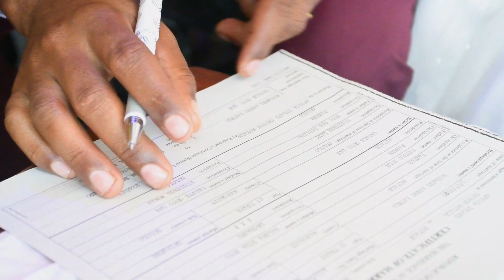Qabale weds Mohammed Full HD Video [Part 1]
a gift from scana film to King Mohamed and Queen Qabale